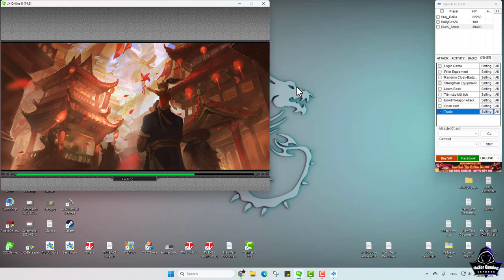JX2-មុខងារថ្មី ២ ដែលងាយស្រួលក្នុង ការដូរប្រអប់